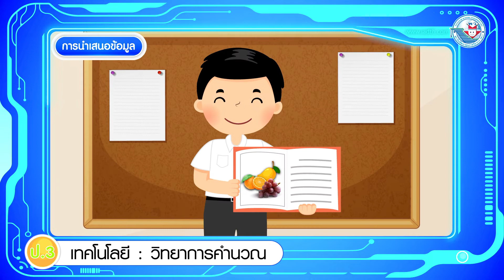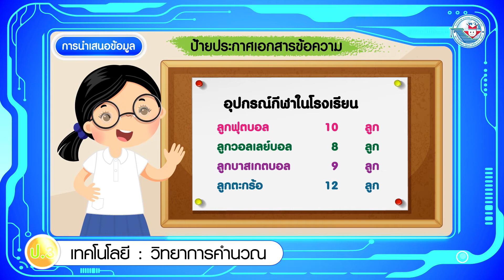เทคโนฯ ป 3 หน่วยที่ 4 การนำเสนอข้อมูล